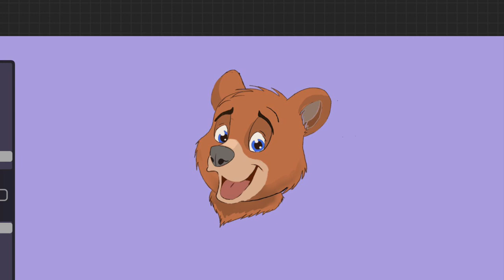Bobby Bear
Bobby Bare is a beloved member of the Alphiod race and a crucial member of the Fire Walls, the valiant protectors of the Neon Jungle. With his cybernetic arms and legs, Bobby is a force to be reckoned with. He has honed his abilities to perfection and has the unique talent of transforming his feet into motion-prepared jet skates, making him a swift and agile fighter.

Despite his impressive skills and role as a defender of his people, Bobby is known for his carefree and fun-loving personality. He loves nothing more than cracking jokes and entertaining his fellow Fire Walls with his goofy antics. His positive attitude and infectious energy make him a valuable asset to the team, boosting morale and keeping spirits high even in the toughest of battles.

Bobby is a true hero and a beloved member of the Alphiod community. His bravery, talent, and enthusiasm inspire all those around him, making him a shining example of what it means to be a member of the Fire Walls.